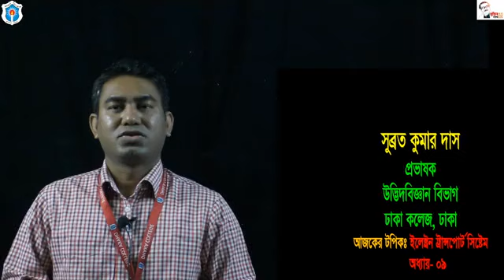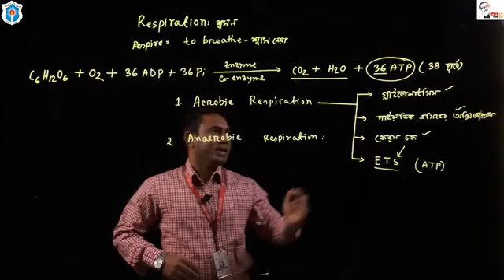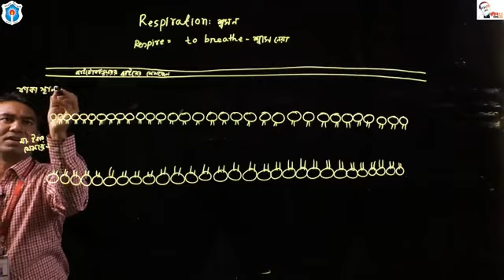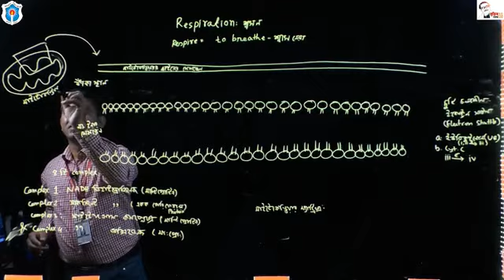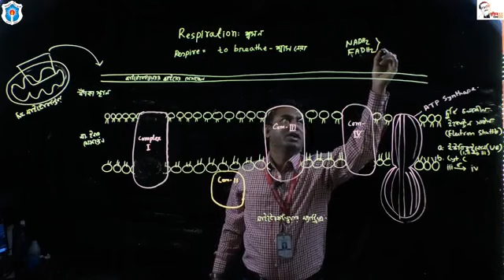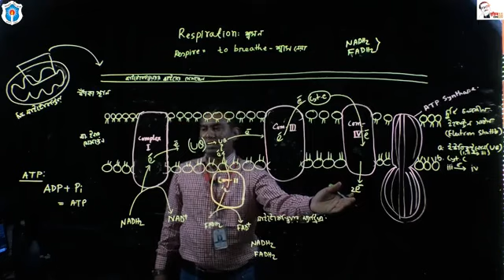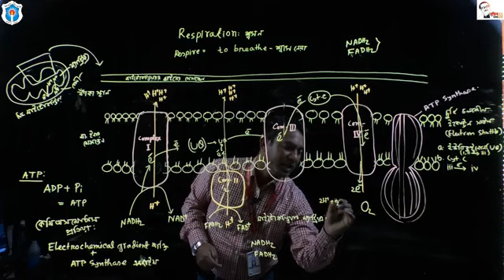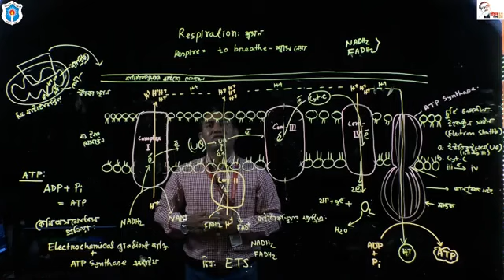Topic: ইলেক্ট্রন ট্রান্সপোর্ট সিষ্টেম; সুব্রত কুমার দাস, প্রভাষক (উদ্ভিদবিজ্ঞান), ঢাকা কলেজ, ঢাকা।